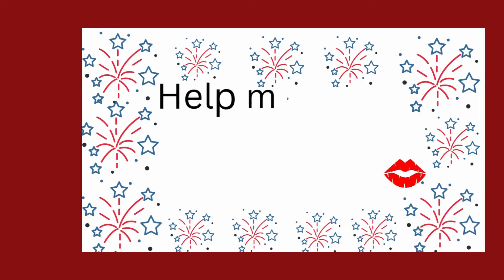Black Ex Trump Employee Says Trump Is Not A Racist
Central Florida Youtubers collab with Orlando Street Interviews: On the ground in Lake Eola speaking to the public about the 2024 election. In this video, We interviewed a Black American who explains that He is an ex-Trump employee and knows for a fact that Donald Trump is not a racist.

Central Florida Youtubers Collaboration: @AdamFrancisco @eattradetravel @artworkbyjeff @theconservativepoet

My name is Amania and I make Political, Social Commentary And Reaction Videos.  I use my sense of humor with parody, satire, and skits to get the point across.  I also throw in some common sense to really showcase the insanity.  I am very politically active in my community. I serve as the Secretary and Vice President of two Political clubs.  I attended a lot of political events and I also work on local political campaigns as well.  I am a truth-teller and sometimes that offends people, so if you can't handle the truth then this community may not be a good fit, but I welcome you and your participation, just keep it civil and respectful.

Because of the kind of content I make, I am always on the chopping block, so you can keep me cancel-free by supporting the channel.

Commentary is being given from this news source.  Original thoughts and comments have been added to this news report.